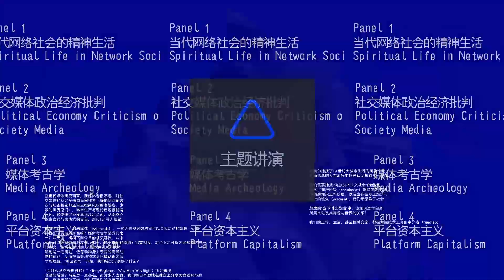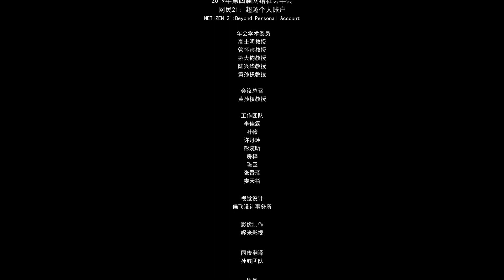第四届网络社会年会 “媒体考古学”综合讨论